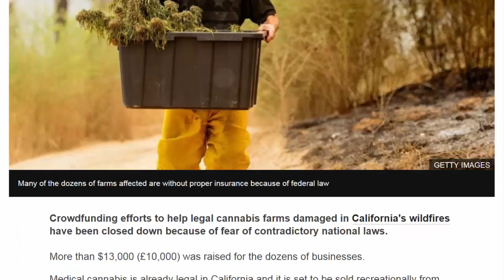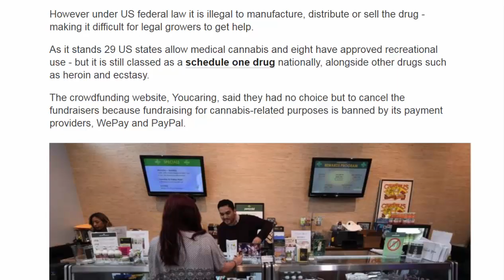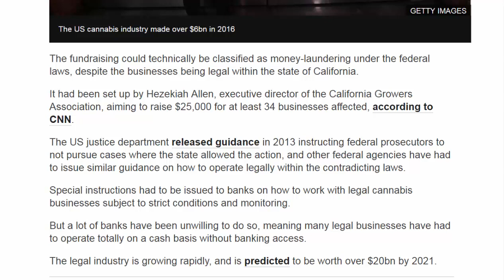American News - California fires: Cannabis farm fundraisers shut down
Crowdfunding efforts to help legal cannabis farms damaged in California's wildfires have been closed down because of fear of contradictory national laws.
More than $13,000 (£10,000) was raised for the dozens of businesses.
Medical cannabis is already legal in California and it is set to be sold recreationally from January next year.
However under US federal law it is illegal to manufacture, distribute or sell the drug - making it difficult for legal growers to get help.
As it stands 29 US states allow medical cannabis and eight have approved recreational use - but it is still classed as a schedule one drug nationally, alongside other drugs such as heroin and ecstasy.
The crowdfunding website, Youcaring, said they had no choice but to cancel the fundraisers because fundraising for cannabis-related purposes is banned by its payment providers, WePay and PayPal.
The fundraising could technically be classified as money-laundering under the federal laws, despite the businesses being legal within the state of California.
It had been set up by Hezekiah Allen, executive director of the California Growers Association, aiming to raise $25,000 for at least 34 businesses affected, according to CNN.
The US justice department released guidance in 2013 instructing federal prosecutors to not pursue cases where the state allowed the action, and other federal agencies have had to issue similar guidance on how to operate legally within the contradicting laws.
Special instructions had to be issued to banks on how to work with legal cannabis businesses subject to strict conditions and monitoring.
But a lot of banks have been unwilling to do so, meaning many legal businesses have had to operate totally on a cash basis without banking access.
The legal industry is growing rapidly, and is predicted to be worth over $20bn by 2021.